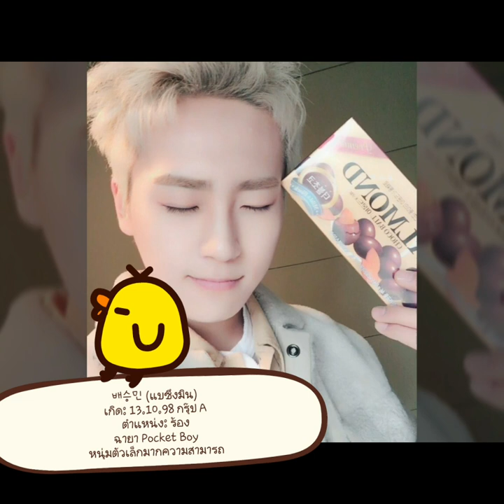[เมมเบอร์] Golden Child มาทำความรู้จักหนุ่มๆกันเเถอะ!!!!!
คำอธิบาย เดบิวต์ 28/8/2017
ตอนเดบิวต์มีเมมเบอร์ทั้งหมด 11 คน
ปัจจุบันมีเมมเบอร์ทั้งหมด 10 คน
รับชมแล้วติชมได้นะค่ะ รักใครชอบใครตามไปเชียร์กันเอาเด้อ^^
ตัดต่อด้วยโปรแกรม Viva VDO ในมือถือค่ะ